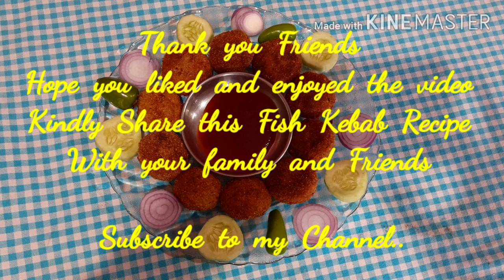রুই মাছের কাবাব |(ফ্রোজেন পদ্ধতিসহ)|Bangladeshi Rui Macher Tikia kebab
Fish kebab recipe ( Crispy and tasty  ) |